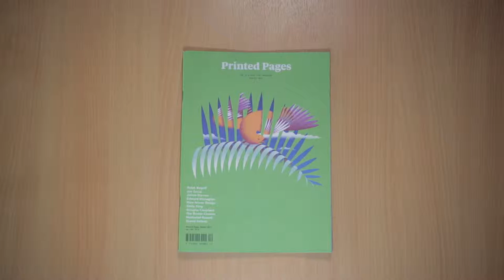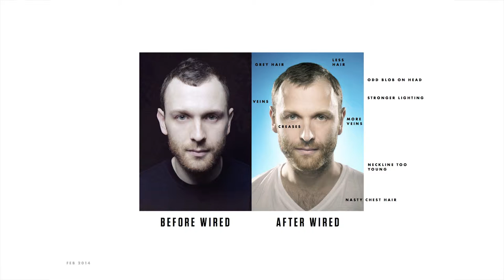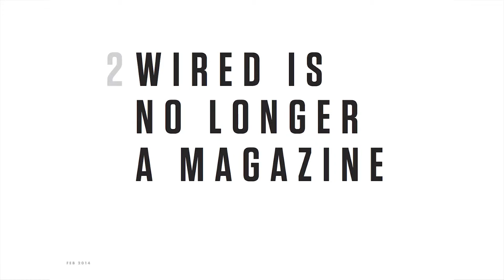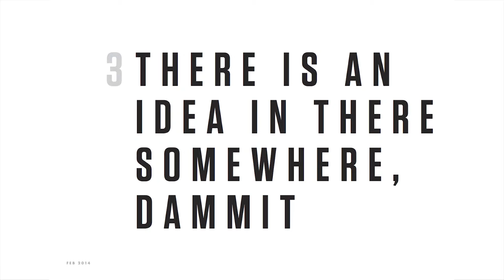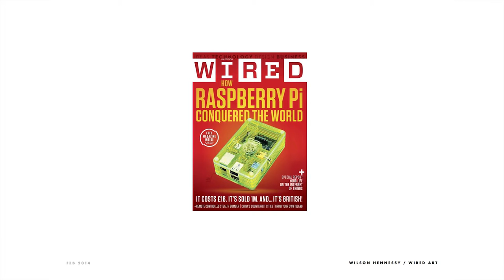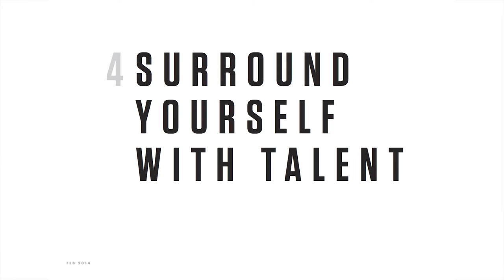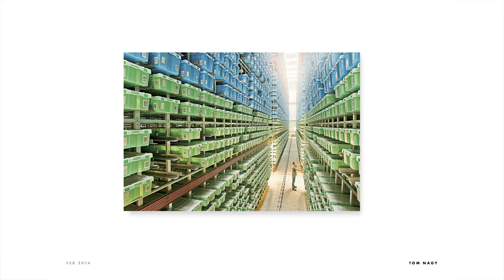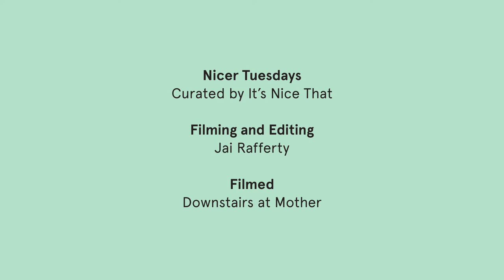Nicer Tuesdays (Magazines) : Andrew Diprose (Wired UK)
Nicer Tuesdays is It's Nice That's monthly talks series bringing together four speakers to explore a particular theme.

Here Andrew Diprose of Wired UK gives us a great insight into the creative challenges of overseeing such a an eclectic title.

Nicer Tuesdays is supported by Park Communications one of London's pre-eminent printers.